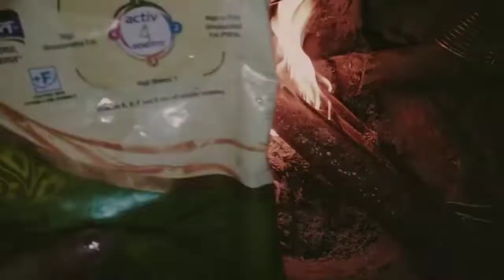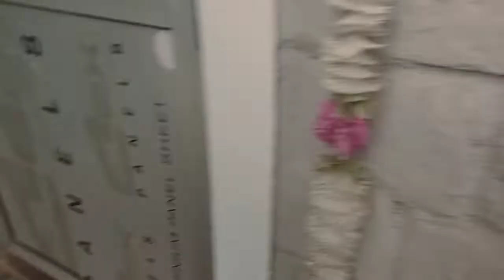Do Do khushiyan hoti hain mere ghar Makar Sakranti ke din/ God Bless You Srijan🎉🎂🎉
राम राम नमस्ते
 कैसे हैं आप सब लोग

वीडियो को पूरा देखें और
 हिमाचली कल्चर का मजा ले।
और मेरी busy life आपको कैसी लगती है ये भी
कॉमेंट में जरूर बताएं।

 give your like to this video 👍

press Bell icon for getting my next informative videos notification